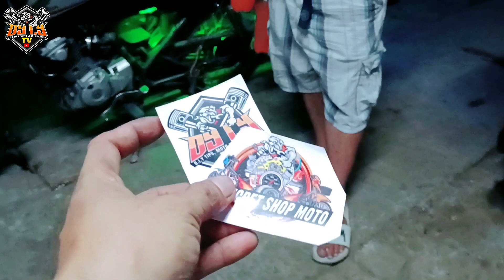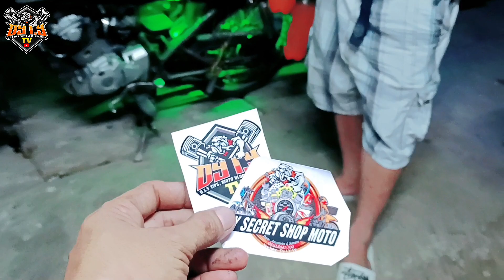Stove de used oil lighten type use for balot cooking again order by trupa.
Mga ka Do-it may biglaang bisita po ulet tayo, biglaang pick-up ng kanyang stove. Valot vendor, for his balot cooking. Maraming salamat po sa patuloy ninyong suporta. God bless